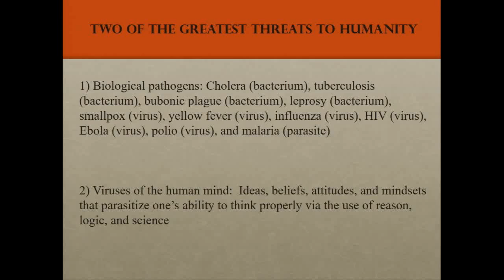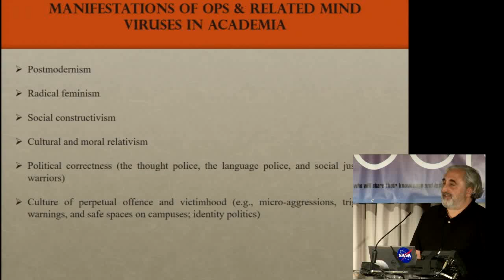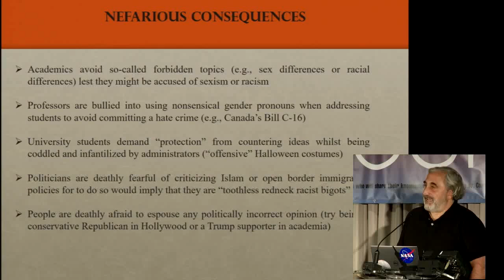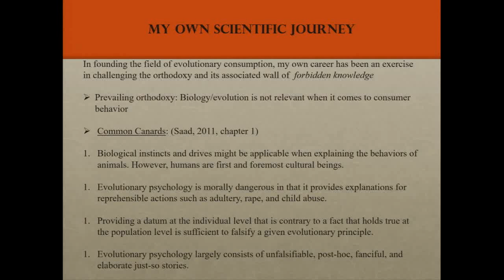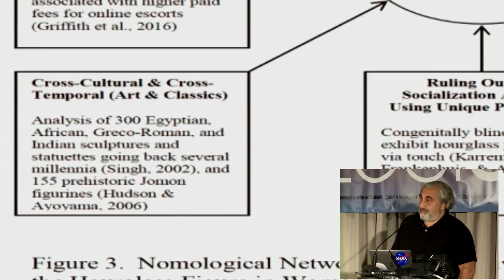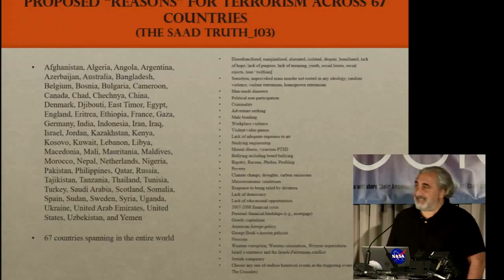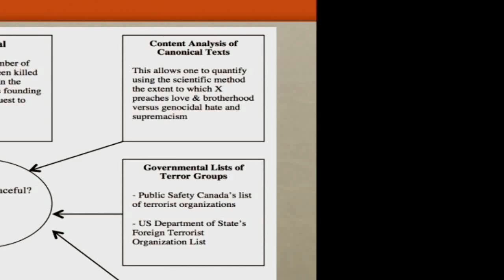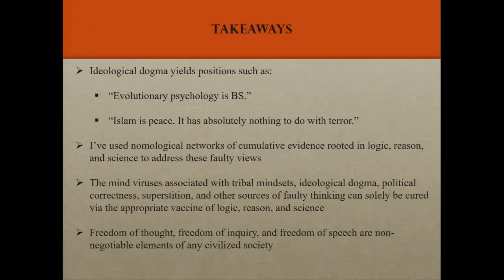Departures from Reason: When Ideology Trumps Science (THE SAAD TRUTH_349)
My recent invited lectured at LogiCal LA.  Enjoy and please consider sharing.